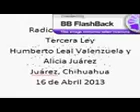16-04-2013(5) tercera ley 1060 AM